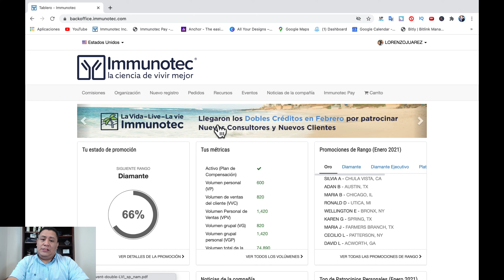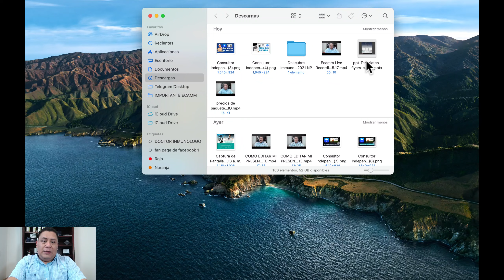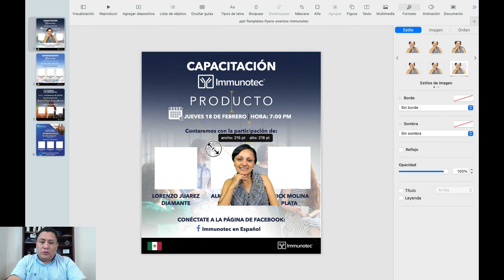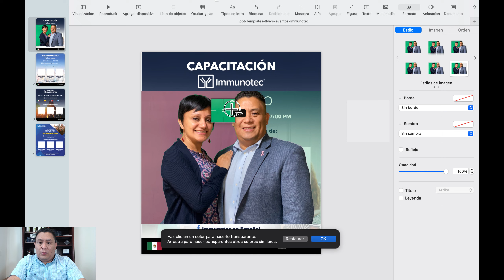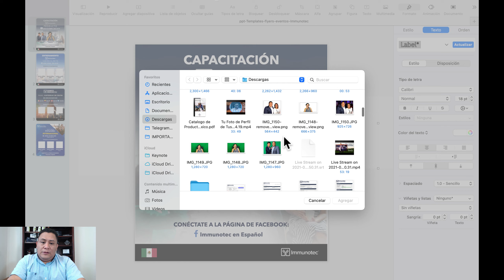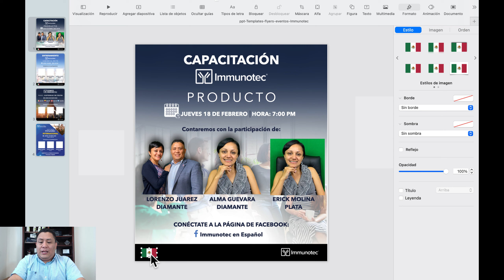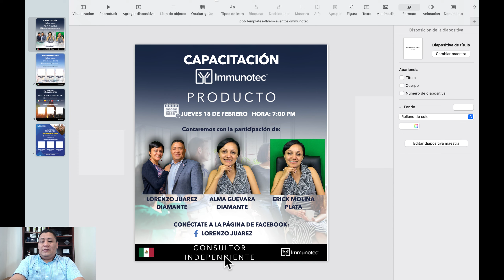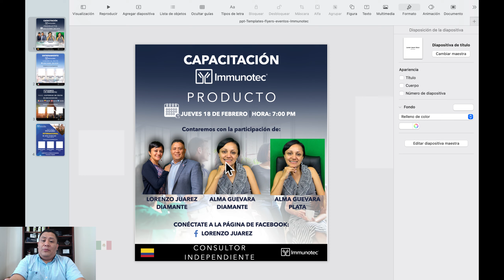CREA TUS FLYERS IMMUNOTEC 2021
En este video te muestro cómo puedes crear tus flyers de invitación para tus reuniones Immunotec utilizando Keynote y las plantillas que Immunotec tiene en su biblioteca de recursos.

🔥¿TE Gustaría ESCUCHAR NUESTRO PODCAST?

🔴 Te gusta la información que ves y quieres apoyarme invítame un café ☕️